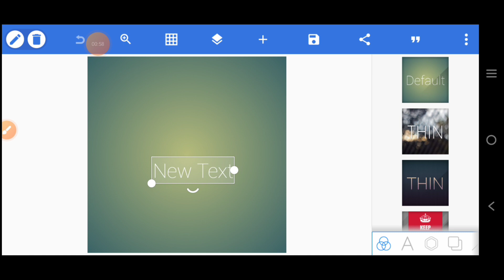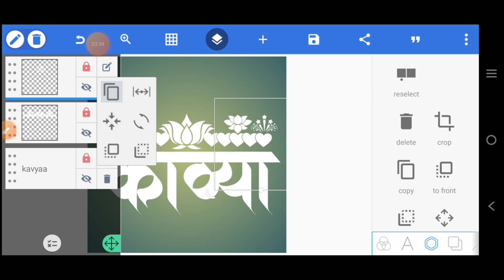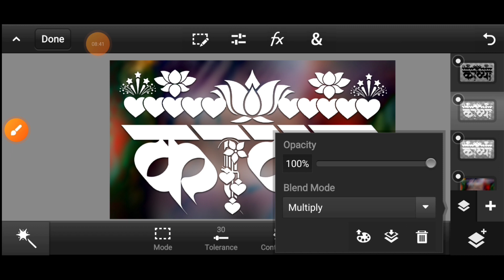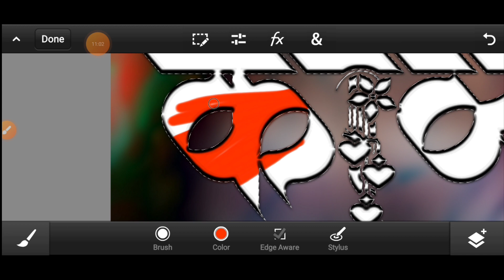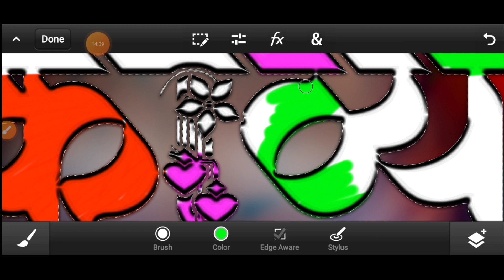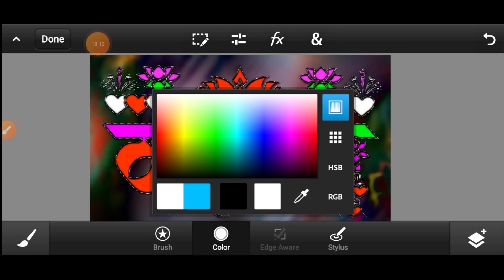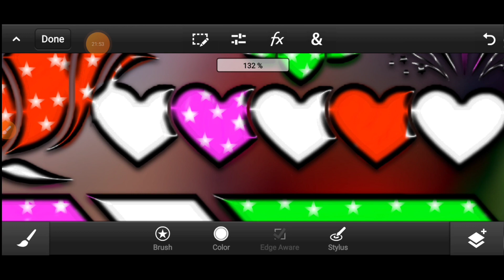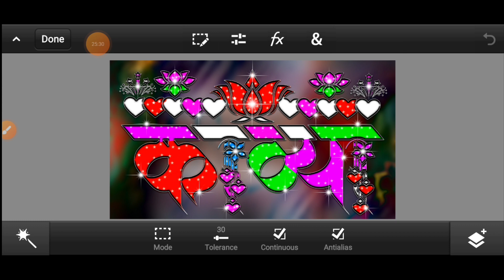Multi Color Glass Font Editing On Pixellab PS CC | New Glass Font Editing | How To Make Glass Font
Hey guys. welcome back to my YouTube channel Sanju creation 2470, To Another Video Today In This channel I Am Going To Show You How To Make create In multi color glass font editing tutorial in photopea So, Please Watch This Video Till End.

And for those of you who have not clicked on the subscribe button in this channel, please click now and activate the bell so that you get notifications to your mobile if there is an update to the next new video editing tutorial from me.